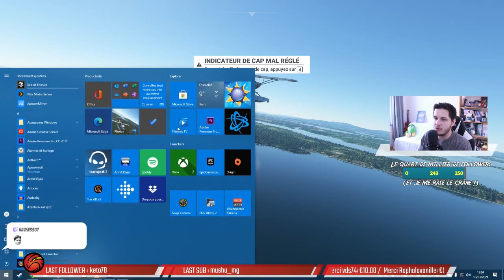🛫Pause Dej 10/03/2021📌Mt Everest / Philippines / Milford Sound / Seattle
- Mont Everest, Himalaya
- Boracay, Philippines
- Milford Sound, NZ
- Takoma Narrow, USA

Commenter 💬

... ça aide !!!